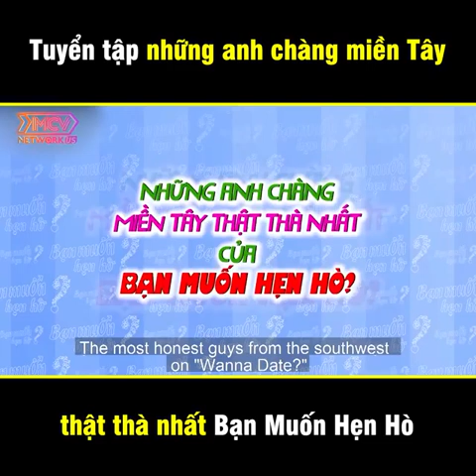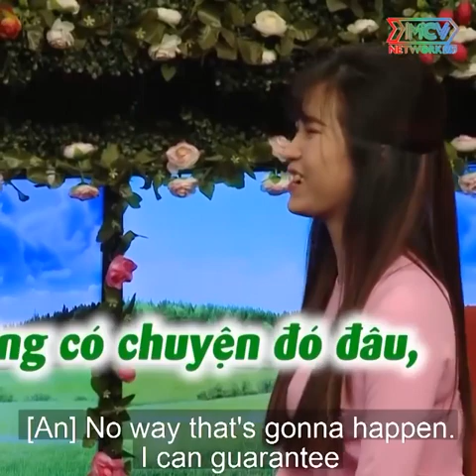Tuyển tập những anh chàng miền Tây thật thà nhất Bạn Muốn Hẹn Hò